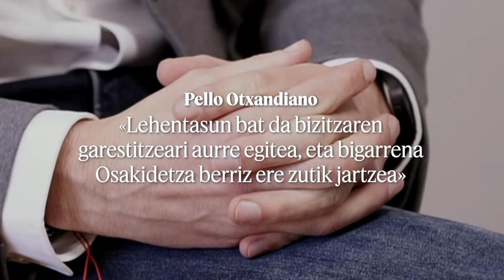Pello Otxandiano: Ez da aukera bat gauzak berdin egiten jarraitzea